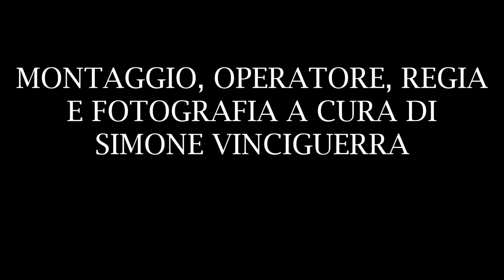FESTA SAN PAOLO ( PALAZZOLO ACREIDE 2018) PARTE 1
Prima Parte dei Grandiosi festeggiamenti in onore di San Paolo Apostolo Patrono di Palazzolo Acreide ( SR) svoltasi il 29/06/2018 ed inerente la processione e la benedizione delle cuddure, la maestosa e trionfale " Sciuta", la processione diurna.
Spettacoli Pirotecnici a cura della Ditta " Fuochi Chiarenza" da Belpasso ( CT) e "Fire Sud" di Orazio & Alfio Pappalardo da Zafferana Etnea ( CT ).
Servizio Bandistico : Corpo Bandistico " Akrai - Città di Palazzolo Acreide", tamburi di Giarratana e " Città di Buscemi. "
Buona Visione.